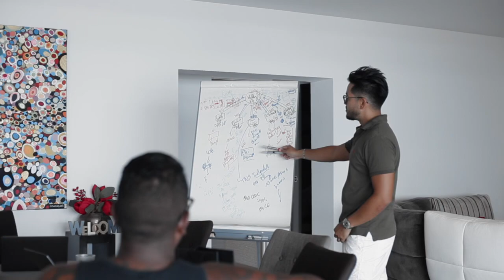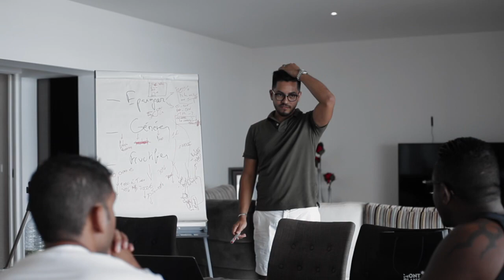Immersion Business Elite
Revivez notre 1ère Immersion Business sur l’île de la Réunion 🇷🇪 🤩 organisé par et